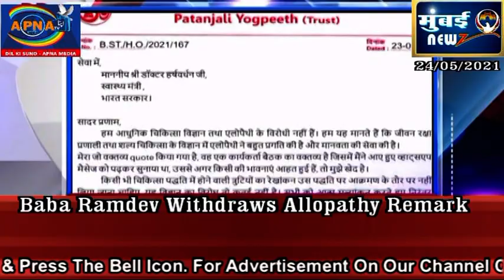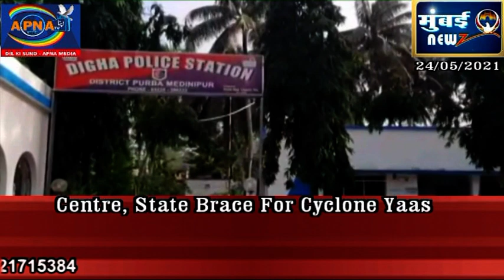Ramdev withdraws statement on allopathy after Harsh Vardhan's letter Mumbai Newz 24th MAy 2021 News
After Health Minister Harsh Vardhan's letter, Baba Ramdev apologises for remarks allopathy medicines, here's that happened
After Union Health Minister Harsh Vardhan called Ramdev's statement on allopathic medicines "extremely unfortunate" and asked him apologise, the yog guru issued an apology on his official handle on Twitter.
New Delhi: After Union Health Minister Harsh Vardhan called Ramdev's statement on allopathic medicines "extremely unfortunate" and asked him apologise, the yog guru issued an apology on his official handle on Twitter.

Ramdev withdrew his contentious statement on allopathy medicines as a response to a letter written by Union Health Minister Dr. Harsh Vardhan earlier today. In the letter, Ramdev wrote that he is not opposed to modern medical science and allopathy. They believe that allopathy has made a lot of progress in the life saving system and the science of surgery and has served humanity.

Further, Ramdev writes that the errors in any medical system should not be taken as an attack on that method and that he is is not at all opposed to science.

According to Swami Ramdev's letter, some allopathic doctors should not disrespect him by calling Indian medical science, Ayurveda and Yoga, as pseudo-science, etc., because it also hurts the sentiments of crores of people. If modern medical science has discovered the treatment of serious diseases like smallpox, polio and TV, then through Indian medicine method of Yoga, Ayurveda and Naturopathy etc. we have developed complex and hereditary diseases like BP, Sugar, Thyroid, Arthritis, Fatty Liver, Hepatitis, Asthma. Control and permanent solution is given.

Even in the Corona period, the doctors of Allopathy have saved their lives by risking their lives, we respect them. We have also saved the lives of crores of people with the use of Ayurveda and Yoga, it should also be respected. And in the future, he is, and will always be, in favor of serving humanity with proper coordination of all methods, to fight the complexities of Corona and Corona, and to make disease free to all of humanity.

In a letter to Ramdev, Vardhan asked him to withdraw his statement on allopathy. "The statement disrespects the COVID warriors and hurt the sentiments of the country. Your statement on allopathy can break the morale of healthcare workers and weaken our fight against COVID-19," the letter read.

On Saturday, the Indian Medical Association had said Ramdev has claimed that allopathy is a 'stupid science' and medicines such as remdesivir, faviflu, and other drugs approved by the Drugs Controller General of India have failed to treat COVID-19 patients. The association had cited a video circulating on social media.

The doctors' body also quoted Ramdev as saying that 'lakhs of patients have died after taking allopathic medicines'. Though, these remarks have been denied by the Haridwar-based Patanjali Yogpeeth Trust.